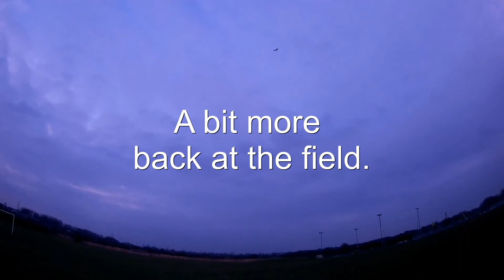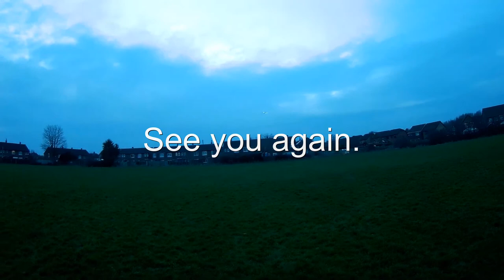Wing Wing Foamie